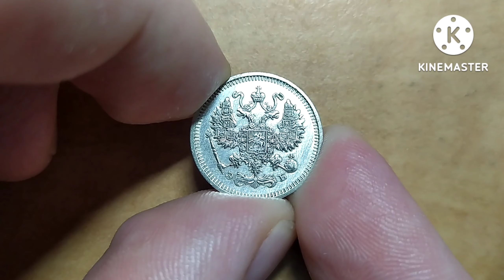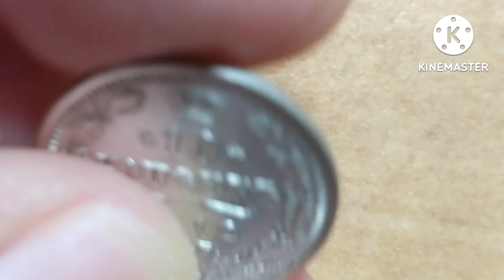10 Копеек - Российская Империя - Николай II - 1912 - Серебро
10 Kopeks - Russian Empire - Nikolai II - 1912 - Silver

Issuer Russian Empire
Emperor Alexander II the Liberator (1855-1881)
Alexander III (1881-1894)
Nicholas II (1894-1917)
Type Standard circulation coin
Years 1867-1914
Value 10 Kopecks (0.10)
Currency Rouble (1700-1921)